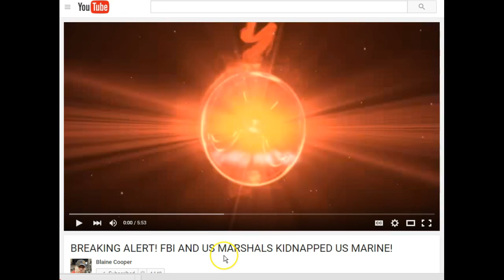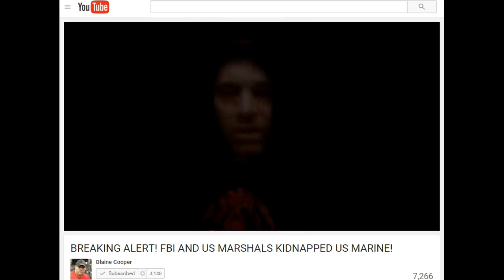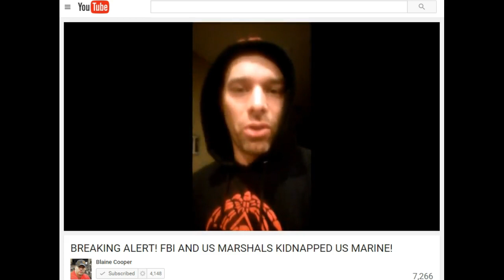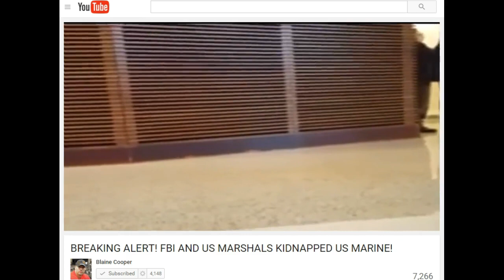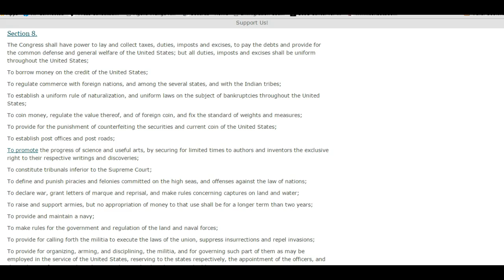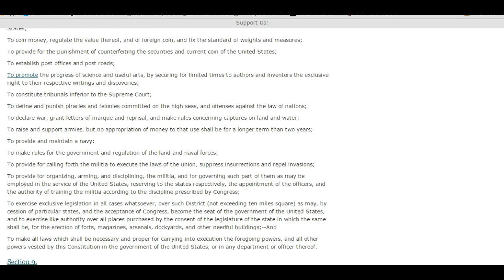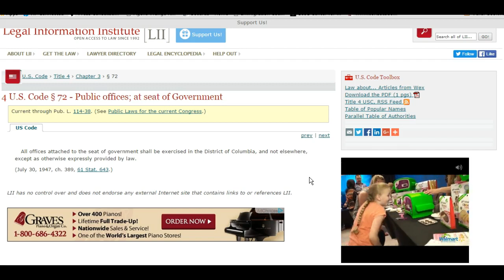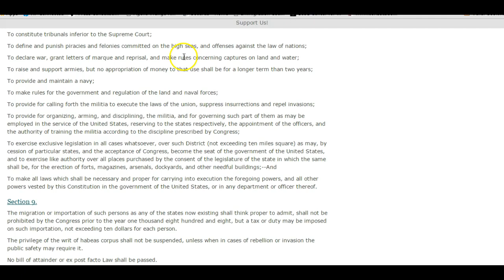US Marine Kidnapped by FBI and US Marshals: Please Share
For much more detailed information on this case please click on Blaine Cooper's YouTube and read in his description box below YouTube

Information on Case:
Published on Dec 8, 2015
Schuyler Barbeau)! THEN JASON PATRICK ARRESTED TRYING TO FILM COURT DATE! PLEASE CALL THEM AND EXPRESS YOUR CONCERNS! HAS NO CRIMINAL RECORD! Case No. MJ1500542 Current Booking#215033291 Seattle Washington!
Update**